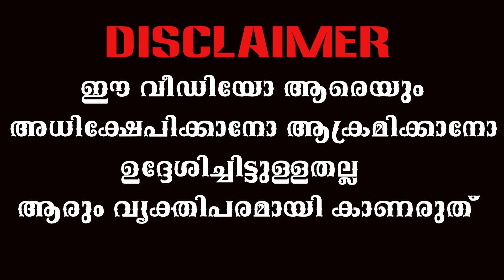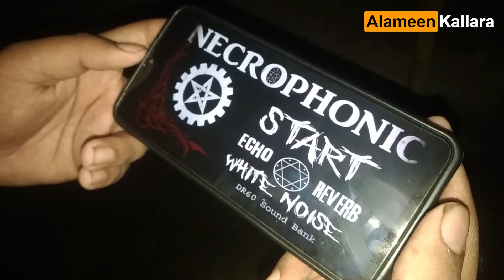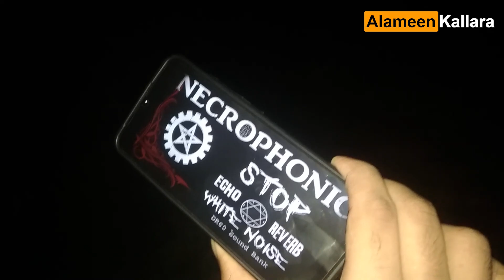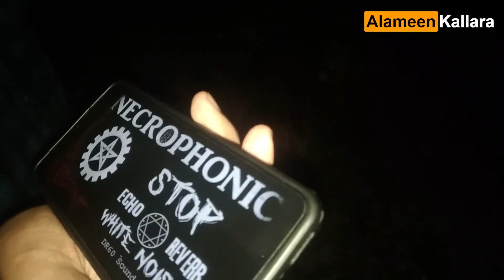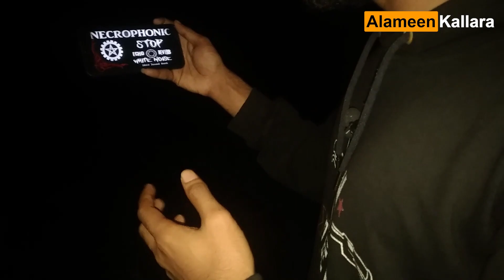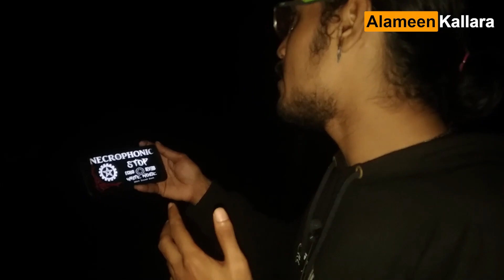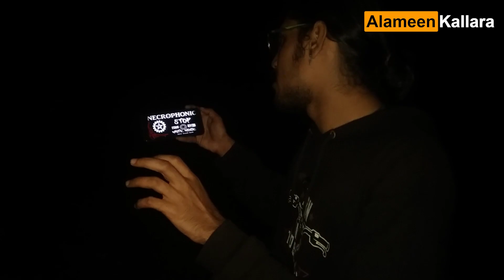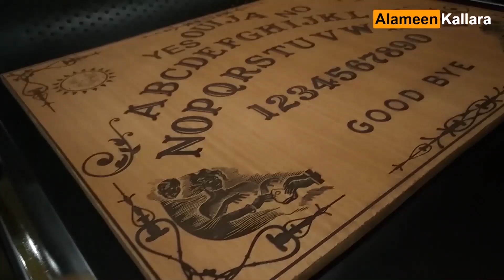😨ഞാൻ ആത്മാക്കളുമായി സംസാരിച്ചപ്പോൾ GHOST TALKING WITH ME ! NECROPHONIC APP AT GRAVEYARD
Gears used -
Shot In : Canon 600D (18-55/Canon EF-S 24mm f/2.8 STM Lens) |asus zen3
Microphone : Grade Lavalier Lapel Microphone ­
Tripod(s): Amazon Basics | Joby Gorillapod 3K | SIMPEX
Machine :dell inspiron 15 5000 series i5
Software :  | Adobe Premiere | Adobe Photoshop | Adobe Soundbooth
Others : Brain, Voice, Me & Myself

# D'Souza_Chawl
Grand_Paradi-Tower

Haunted Doll rawedgeparanormal haunteddoll paranormalinvestigation Paranormal necrophonic NECROPHONIC MALAYALAM

scary challenge
cemetery challenge
sanju techy
meera veronica
malayalam tech
haunted house kerala
haunted cemetery
uppum mulakum,malayalam vlogs,sanju techy,ghost in kerala,pretham,cemetery,challenge,troll,trending,comedy